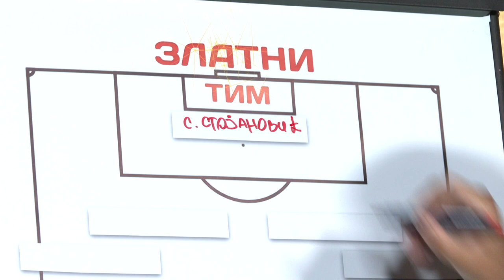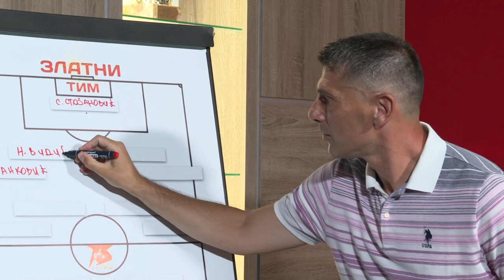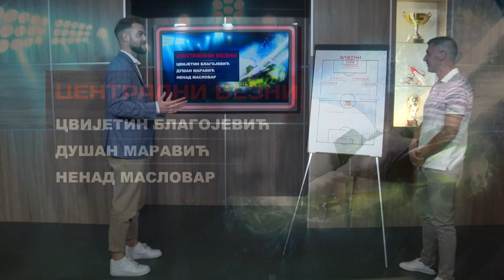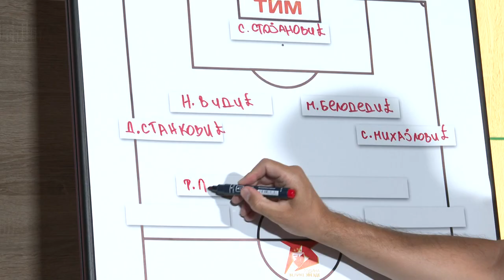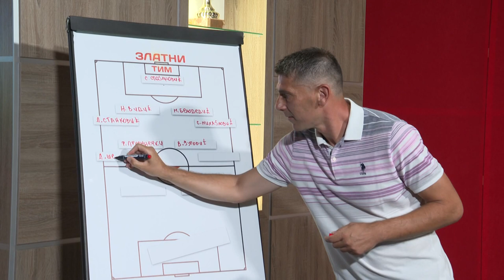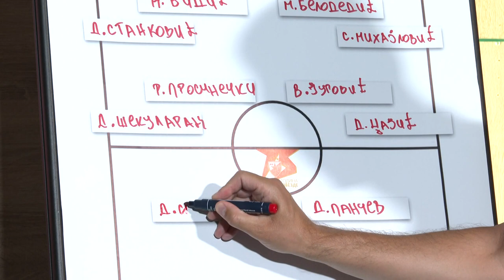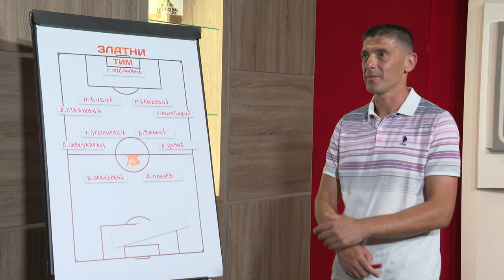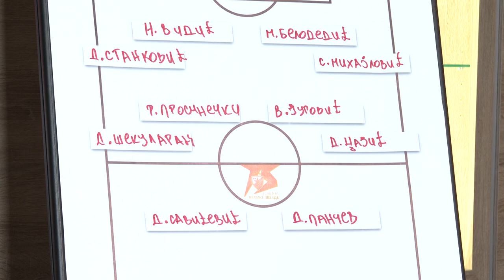ZVEZDIN ZLATNI TIM: Radovan Krivokapić